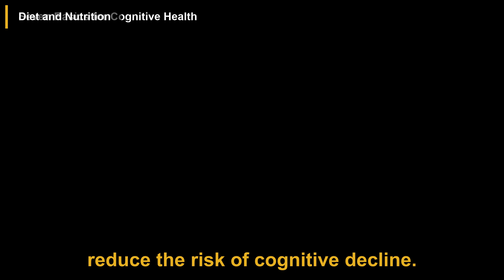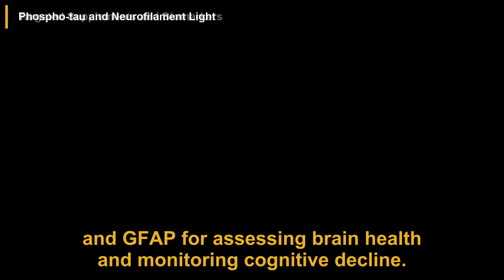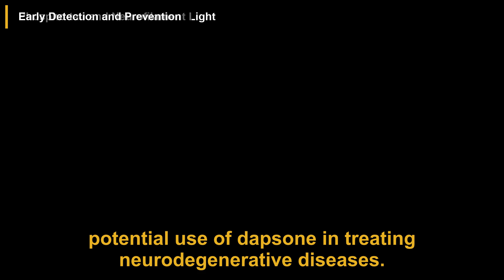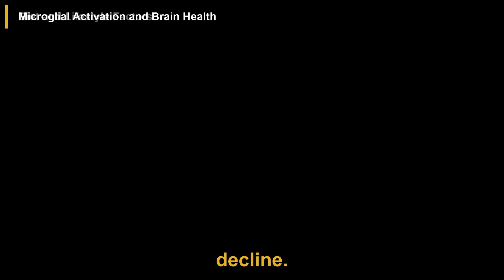#1 Brain Expert: "How To Beat Alzheimer's & Dementia!" - 5 Hacks To Prevent It | Dr. Dale Bredesen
In this podcast episode, Dr. Dale Bredesen discusses the importance of cognitive health and the prevention of cognitive decline, particularly focusing on Alzheimer's disease. He outlines seven basics for cognitive health, including diet, exercise, sleep, stress management, brain training, detoxification, and targeted supplements. Dr. Bredesen emphasizes the significance of early detection and prevention, personalized treatment plans, and lifestyle changes in maintaining brain health.

00:00 Introduction
00:19 Introduction to Cognitive Decline
00:40 Seven Basics for Cognitive Health
01:00 Diet and Nutrition
01:23 Exercise and Oxygenation
01:44 Sleep and Stress Management
02:03 Brain Training and Detoxification
02:23 Targeted Supplements and Biomarkers
02:40 Phospho-tau and Neurofilament Light
03:00 Early Detection and Prevention
03:26 Multifaceted Approach
03:51 Personalized Treatment
04:14 Research and Clinical Trials
04:49 Importance of Lifestyle Changes
05:13 The Concept of a Cognoscopy
05:35 Impact of Mold Toxins on Cognitive Function
06:10 Treatment Approach and Success Stories
06:45 Challenges in Traditional Medicine
07:14 The Clinical Trial
07:40 Immune Activation and Energetics
08:05 Innate Immune System and Microglia
08:27 Diet and Lifestyle Factors
08:52 Microglial Activation and Brain Health

This video is a podcast summary of The Dhru Purohit Show episode titled '#1 Brain Expert: "How To Beat Alzheimer's & Dementia!" - 5 Hacks To Prevent It | Dr. Dale Bredesen' which can be found